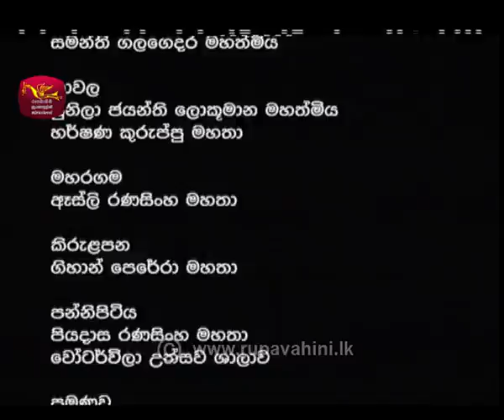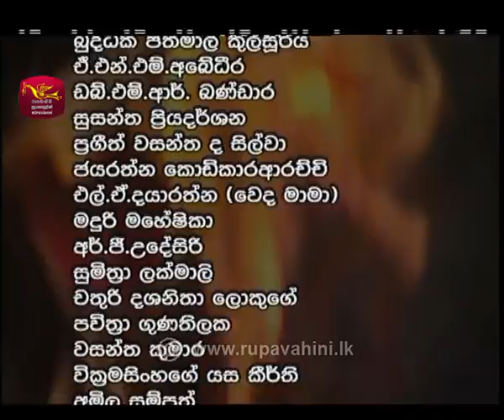Isiwara Ranakeli | ඉසිවර රණකෙලි | Episode - 77 | Rupavahini Drama